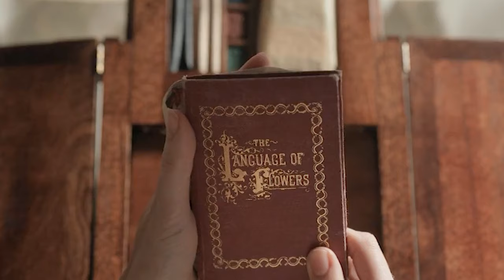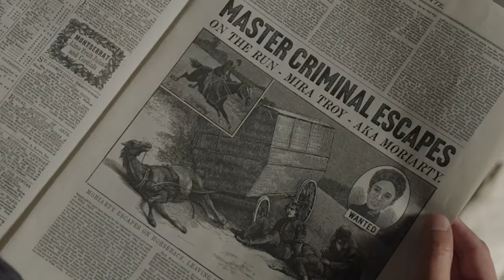ENOLA HOLMES 3 Teaser (2024) With Louis Partridge & Millie Bobby Brown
About Enola Holmes:
Enola Holmes is a 2020 mystery film based on the first book in the series of the same name by Nancy Springer. The story is about the teenage sister of the already-famous Sherlock Holmes, who goes to London in search of her mother who has disappeared. The film is directed by Harry Bradbeer, from a screenplay by Jack Thorne. Millie Bobby Brown stars as the title character, while also serving as a producer on the film. Henry Cavill, Sam Claflin, Adeel Akhtar, Fiona Shaw, Frances de la Tour, Louis Partridge, Susie Wokoma and Helena Bonham Carter appear in supporting roles.

Originally planned for a theatrical release by Warner Bros. Pictures, the distribution rights to the film were sold to Netflix due to the COVID-19 pandemic. Enola Holmes was released on September 23, 2020. The film received generally positive reviews from critics, who praised Brown's performance. Enola Holmes is the youngest sibling in the famous Holmes family. She is extremely intelligent, observant, and insightful, and defies the social norms for women of the time. Her mother, Eudoria, has taught her everything from chess to jujitsu and encouraged her to be a strong-willed and independent thinking young woman.

On the day of her sixteenth birthday, Enola awakens to find that her mother has disappeared, leaving behind only some birthday gifts. She rushes to the train station to meet her brothers, Mycroft and Sherlock, who fail to recognize her at first, not having seen her in many years. Sherlock finds her to be an intelligent girl, whereas Mycroft finds her troublesome. As her legal guardian, Mycroft intends to send her away to a finishing school run by the stern Miss Harrison. The flowers left by her mother reveal secret messages and lead to hidden money, which Enola uses to escape disguised as a boy. On the train, she finds the young Viscount Tewkesbury hidden in a travel bag. She thinks he is a nincompoop but warns him that a man in a brown bowler hat (named Linthorn) is on the train searching for him. They jump off the train to escape. Neither having any food, Tewkesbury forages for edible plants. They travel to London, where they part ways.

Cast:
Millie Bobby Brown, Louis Partridge, Henry Cavill, Sam Claflin, Helena Bonham, Fiona Shaw, Frances Tour, Burn Gorman, Susie Wokoma, Adeel Akhtar, Hattie Morahan, David Bamber, Claire Rushbrook

Directed by: Harry Bradbeer
Written by: Nancy Springer
Produced by: Mary Parent